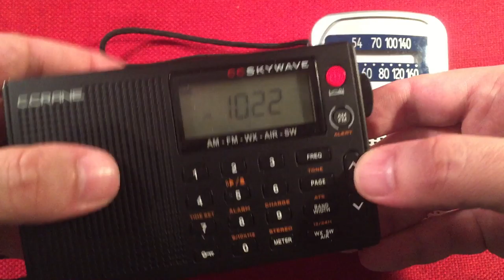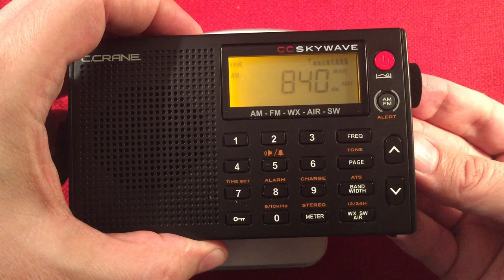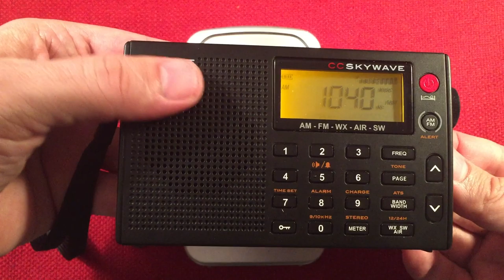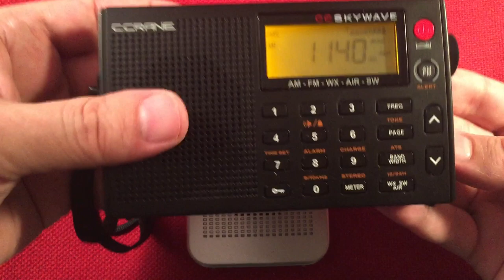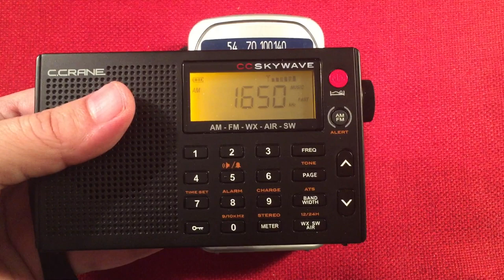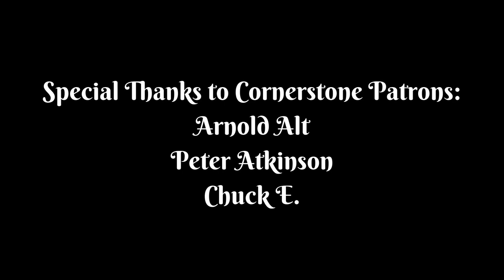Koizumi Seiki Soundlook SAD-7214 AM Japanese Import Radio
The Soundlook SAD-7214 AM portable radio by Koizumi Seiki was made for the Japanese market.  A large, clear dial, and an accurate tuner make this inexpensive receiver a worthwhile investment.  I logged a new, evening station while filming this video :)

(paid links below) As an eBay Partner, I may be compensated if you make a purchase.  There are no additional costs to you.

Features I like about this radio:
All Analog.
Easy to use.
Clear Dial.
Accurate Dial.
Inexpensive.
Lightweight.
Uses AA batteries.
AM only...yep...I'm a fan.

Overall, I am pretty impressed with this Japanese import.  It was inexpensive and is enjoyable to operate.  If your into the MW band, this one may be worth chasing after.

Arnold Alt
Peter Atkinson
floredon
Gary B
Don Brubaker
Chuck E
Loretta J
Mac R
Dane S
Rita B